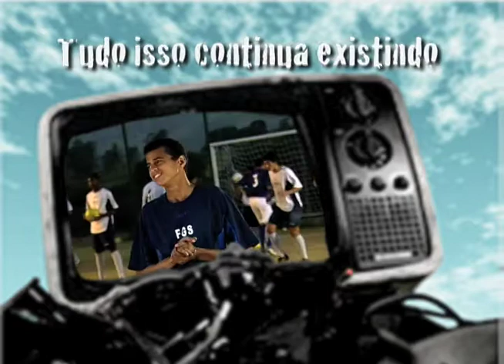Football Grand Stars Presentation part I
FGS is a multiple result provider. Football fans will love it as they learn what the whole project is about. Rosimiro Amancio has been working around the clock in order to get all support it takes to bring the movie Unknown Stars and its casting as close to you as possible. For now, it is all about scouting for football real talented teens and find the best songs for the movie soundtrack.